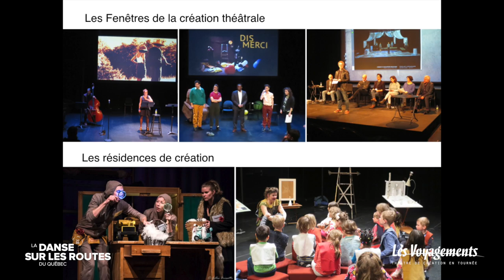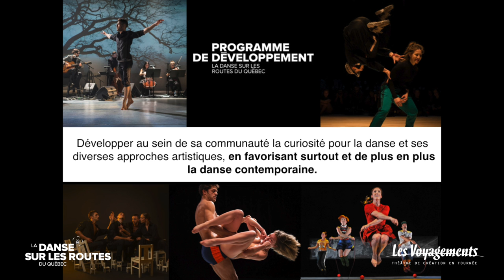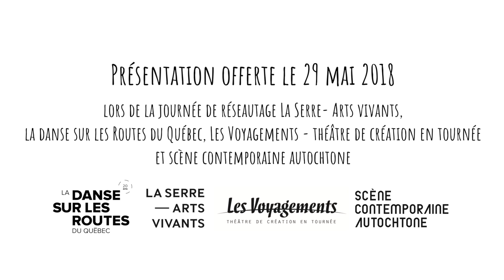Pecha Kucha Anne Marie Provencher et Sabrina Martin Théâtre de la ville 2018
Les Rencontres de La DSR
Journée de réseautage du 29 mai 2018

Des artistes du OFFTA, de Scène contemporaine autochtone et des diffuseurs de La DSR et des Voyagements se présentent en deux minutes top chrono.

S’inspirant de la formule Pecha Kucha, chacun et chacune appuie sa présentation avec six photos.